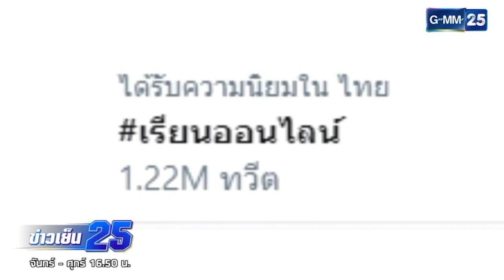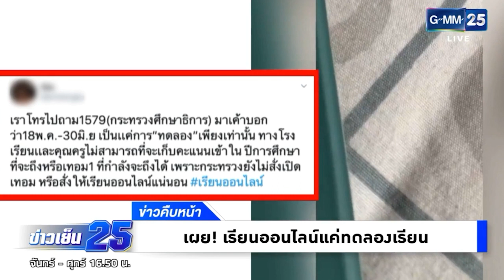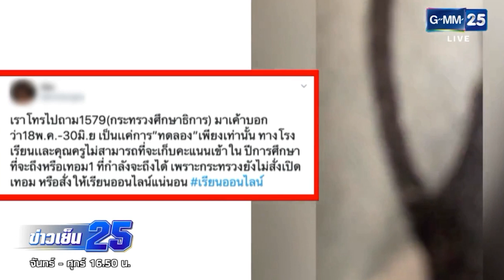เรียนออนไลน์สุดวุ่นวาย เว็บล่ม หลายบ้านไม่พร้อม | ข่าว GMM25